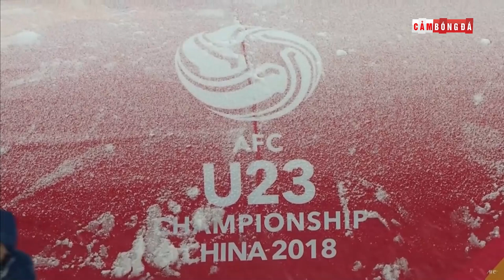CẢM ƠN HLV PARK HANG-SEO: ‘PHÙ THỦY’ ĐƯA BÓNG ĐÁ VIỆT NAM VƯƠN ĐẾN TẦM CAO MỚI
Dựng Phim: Trần Hậu Hoàng Hải
👉Ủng hộ Cảm 1 ly cafe nhé:
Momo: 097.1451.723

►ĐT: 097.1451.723